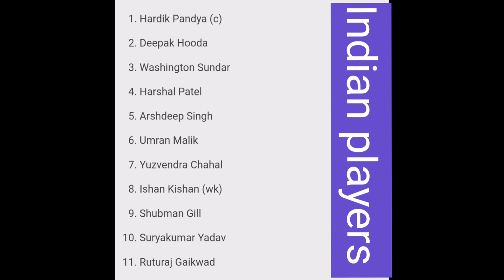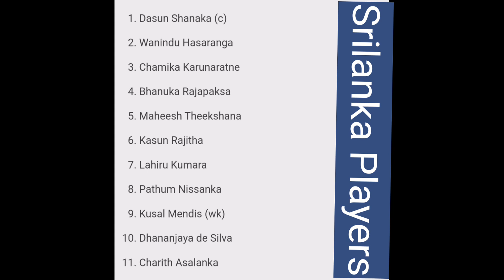T20 1st Match India vs Srilanka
T20 1st Match India vs Srilanka || Free cricket prediction about winning team